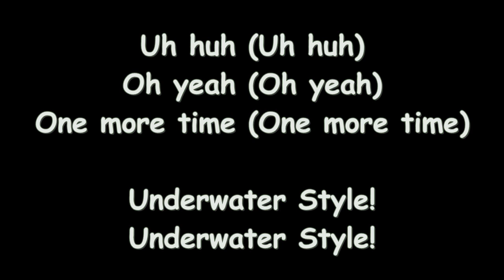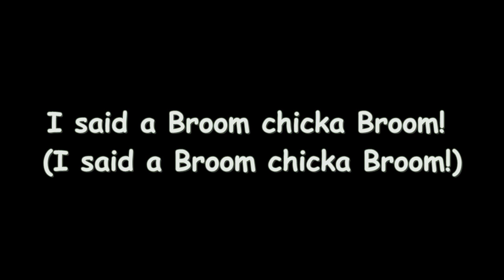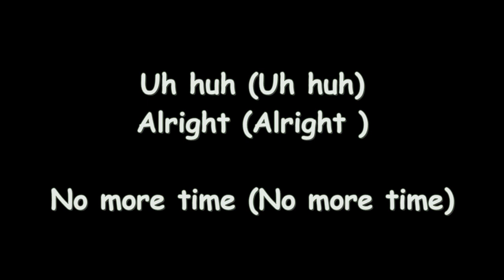Mari belajar bernyanyi, siapa tau ada bakat (boom chicka boom)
Genre: Musik anak-anak